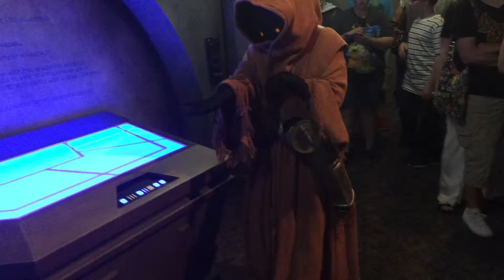Star Wars creature